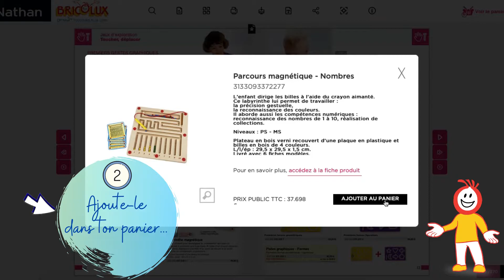Comment utiliser nos catalogues interactifs ?